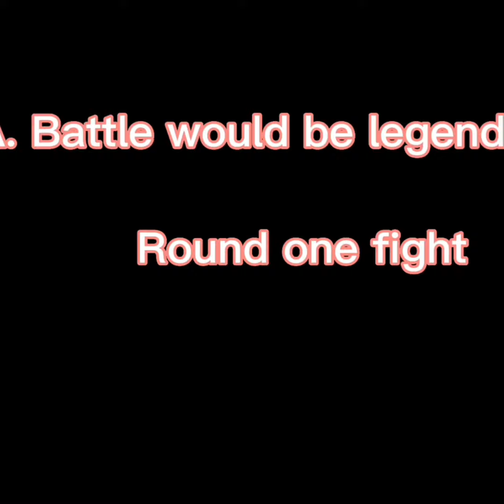Fresh is back